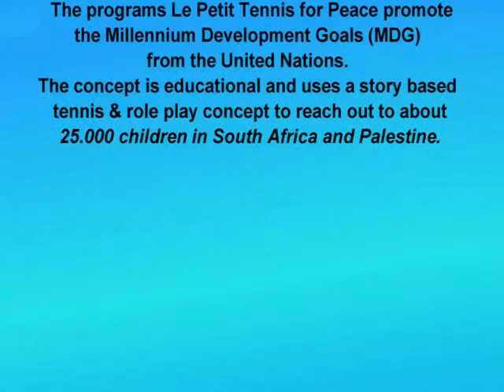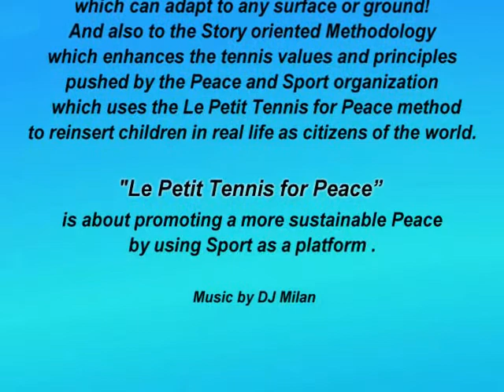Program Le Petit Tennis for Peace in partnership with Peace and Sport organization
"Le Petit Tennis for Peace" is a program which is promoted by Peace and Sport organization.

Le Petit Tennis for Peace has been able to make a difference in many countries thanks to it's Age adapted Balls, Nets and Equipment which can adapt to any surface or ground!

The Story oriented Methodology built into Le Petit Tennis system has been able to enhance the tennis values and principles pushed by the Peace and Sport organization in order to provide a tool to help reinsert children in real life as citizens of the world.

Le Petit Tennis for Peace is about promoting a more sustainable Peace by using Sport as a platform for Peace.

This video promotes the programs Le Petit Tennis for Peace which are currently implemented in South Africa and Palestine. Le Petit Tennis for Peace reaches out to about 25.000 children.

Thank you to Peace and Sport to have made these amazing achievements possible.

"Sport has a unique and irreplaceable capacity to unite people, going far beyond ethnic, religious or social differences. I am convinced that sport can be at the long-term service of peace"
HSH Prince Albert II of Monaco